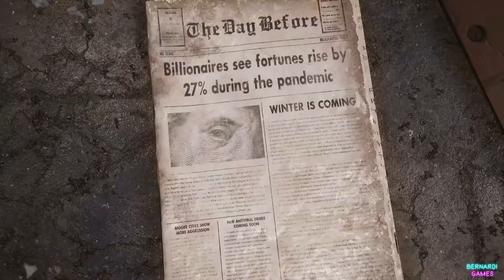The Day Before Gameplay Trailer (Demo) 2021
Novo multiplayer de sobrevivência em mundo aberto é anunciado para PC. The Day Before está previsto para chegar no Steam agora em 2021 e tem como cenário um mundo pós-pandêmico resultado de um vírus terrível.

Os jogadores enfrentarão uma América pós-pandêmica, “invadida por infectados famintos por carne e sobreviventes se matando por comida, armas e carros”

Assim como acontece em outros jogos populares do tipo,  The Day Before inclui combate a zumbis e humanos que buscam a sobrevivência a todo custo. Muito similar a The last of us e Dying Light.